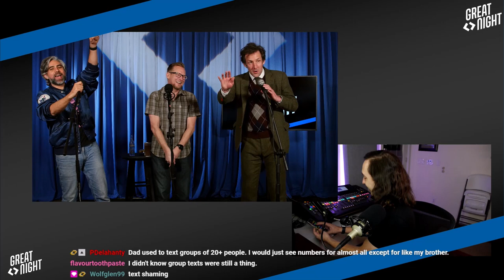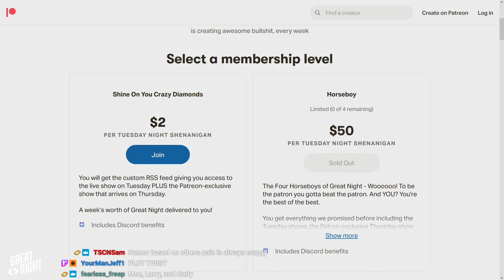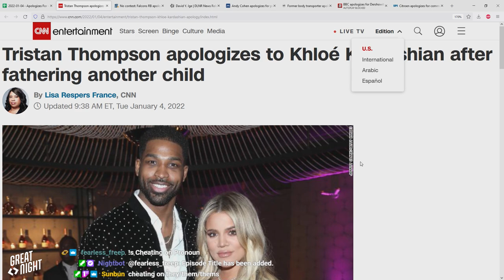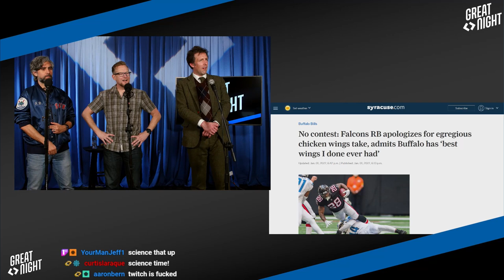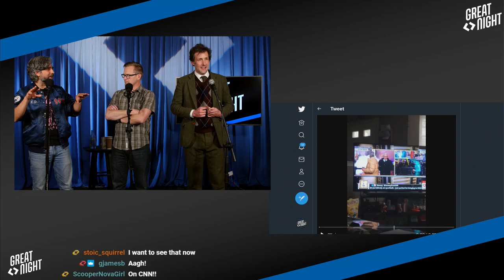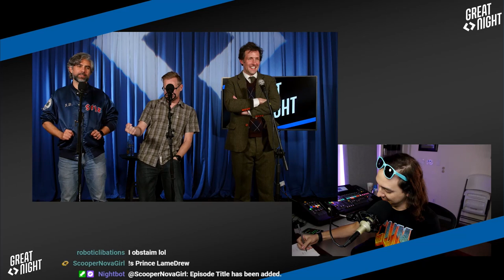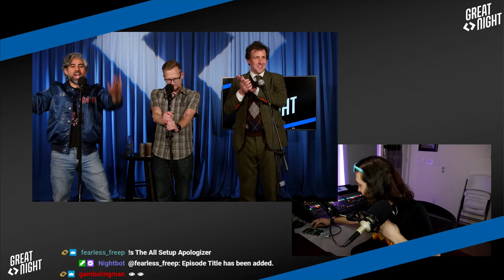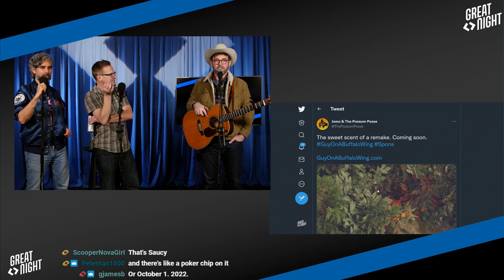Great Night #28: Donktar (w/ Andrew Heaton and Jomo)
Heaton joins us to talk his sad, pitiful NYE experience. NYE texts--who needs 'em!
It's time to point out the foibles in a new round of "Apologizes For!"
Plus, two songs from Jomo including a totally new song about the new year and "Nailed It."
Let Llano have it!